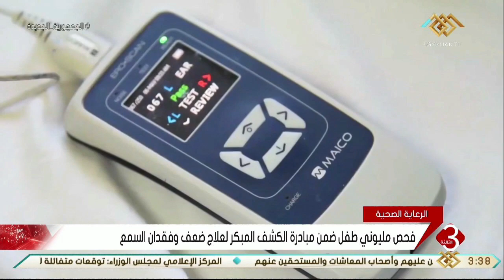نشرة الثالثة | فحص مليوني طفل ضمن مبادرة الكشف المبكر لعلاج ضعف وفقدان السمع